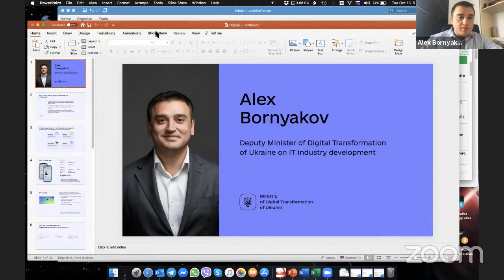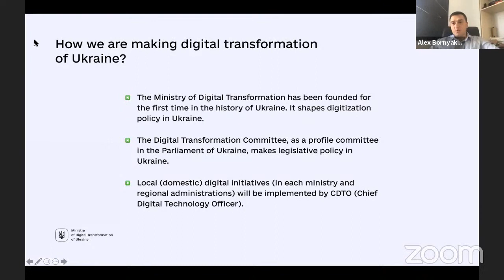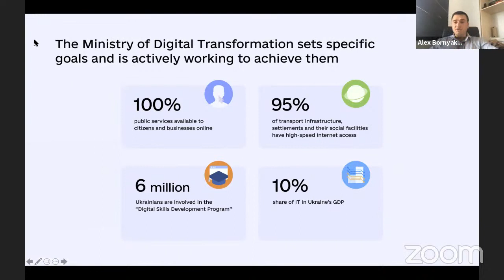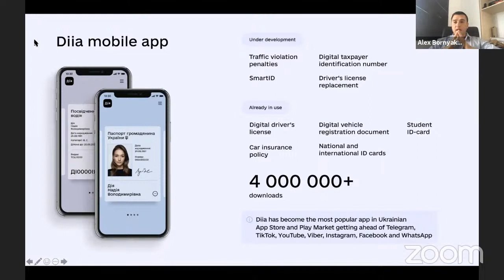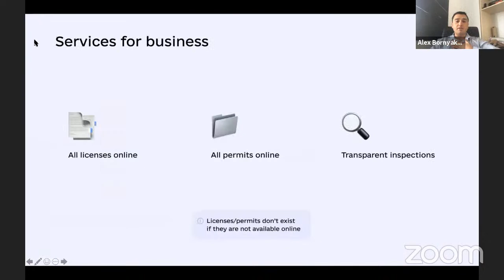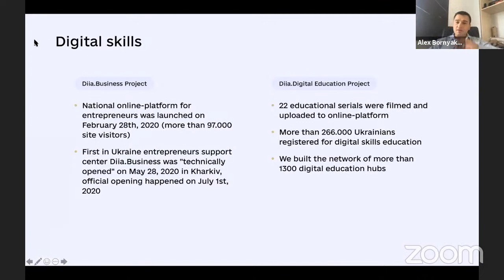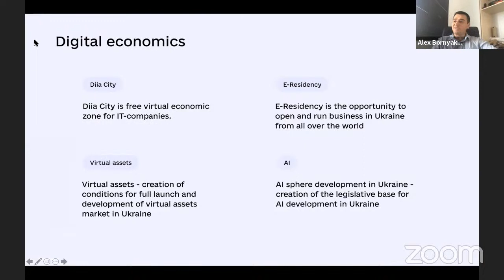Digital Transformation -Society 5.0 - 4IR how to make that happen for cities and countries ?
DigitalTransformation – Society5.0 – 4IR how to make it happen for cities and countries? Panel at DigitalWeekOnline

Speakers

HE Saifuddin Abdullah - Minister of Communications of Malaysia,
Syed Junaid Imam - Member IT Minister for IT & Telecom of Pakistan, CEO Ignite National Technology Fund,
HE Oleksandr Bornyakov - Deputy Minister of Digital Transformation for IT Development Ukraine,
Dr Edwin Diender - CDxO and Vice President, Government & Public Sector, Global Government Business Unit of Huawei Enterprise,

Moderator

Dinis Guarda CEO Founder ztudium /citiesabc / openbusinesscouncil

Panel sessions topics covered today:

- Digital Transformation - Society 5.0 - 4IR how to make it happen for cities and countries?
- How to Reinvent Cities and Nations in a time of Covid-19?
- Government & businesses digital transformation challenges & Opportunities
- Smart Cities – trends, opportunities and challenges
- Big Data and Cybersecurity for Nations and Businesses
- Digital Transformation 360 - AI, Blockchain